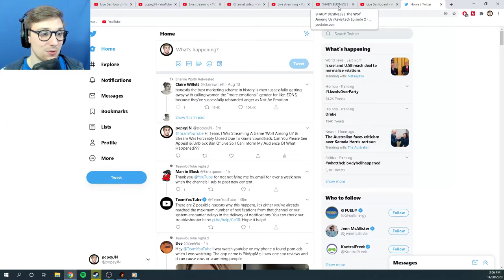YOUTUBE SHUT US DOWN???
Our Stream Today was Cut Short & I'm Currently Unable To Stream.